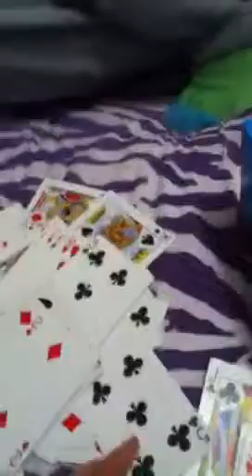Hats too.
Yeah...